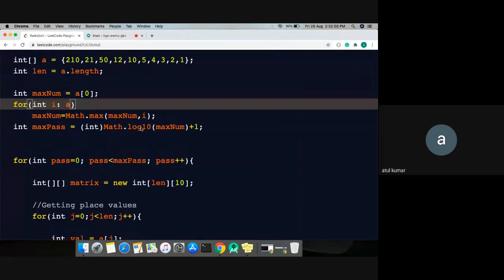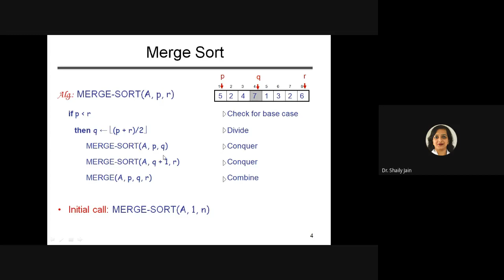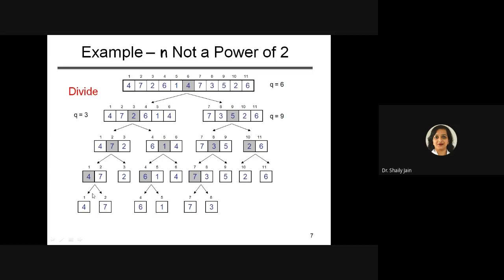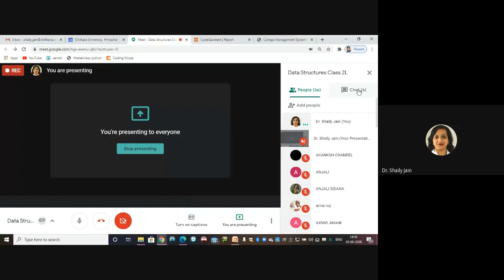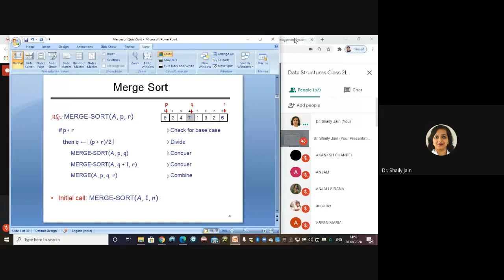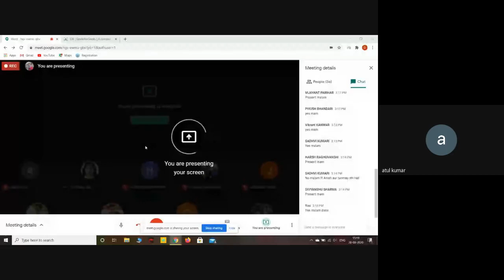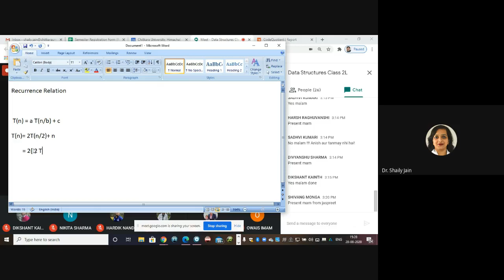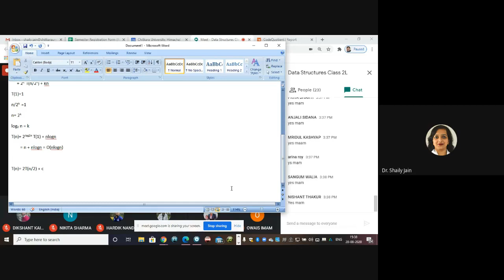Merge Sort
Data Structures